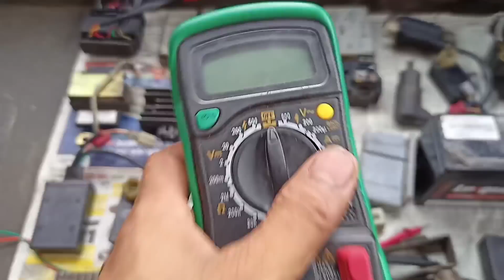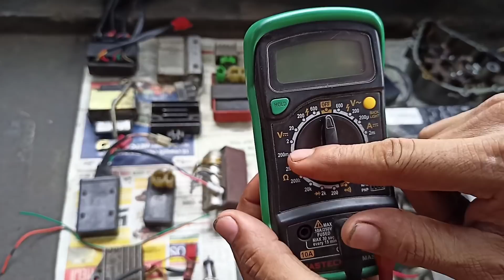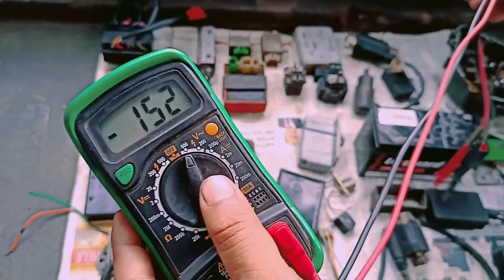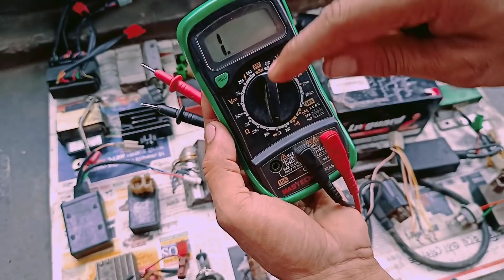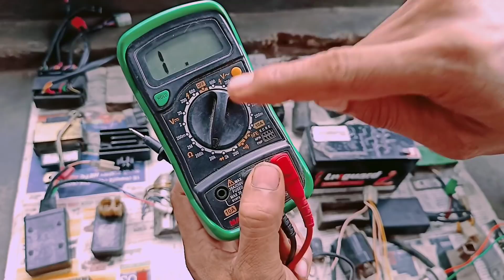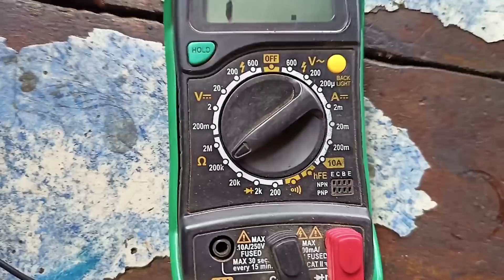multimeter se motorcycle ki cdi wiring battery armchair ac/dc current check karne ki Sahi tarika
Mere YouTube channel per aap logon ko sirf bike relative video dikhaunga jaise ki engine assembly wiring repairing and har koi bike problem solve Karke dikhaunga or bs6 bike ki
Puri jankari